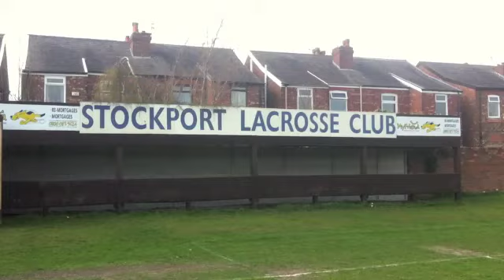Stockport Family Fun Day 2012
We headed up to Stockport for their Family Fun Day fundraiser. What and event!